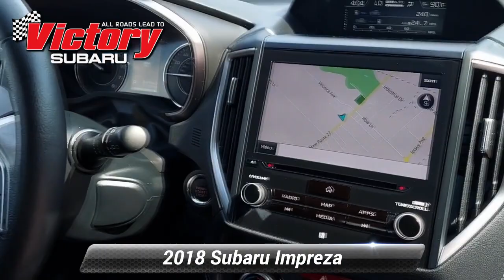Used 2018 Subaru Impreza Limited, Somerset, NJ J3704205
Victory Subaru

[RLVID:6247:d8222ad59d6d697d:a1d8e2499abf378b:1]